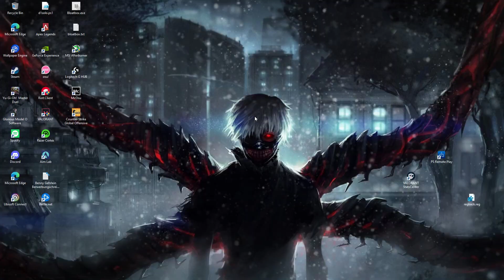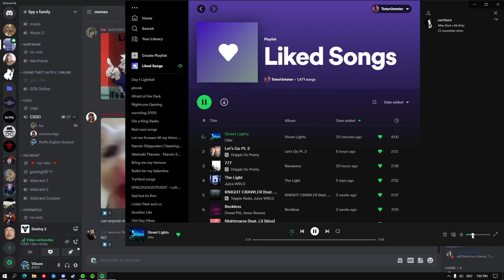Destiny 2 - Solo Flawless Desperate Measures Legendary Campaign #8 (Titan)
To finally finish it up its done the complete Story Legend Solo Flawless the 1 that I was not able to do I got a solution for the Elevators ... sadly just capping Frames will solve the Issue I'm running it back and reupload it also

for a little Update on the whole Channel ... im really not enjoying Lightfall or the Changes over the whole Game so I will probably upload that much till I get fun again. Maybe i do something special (finally getting my Valorant Clip together). But im not promising anything